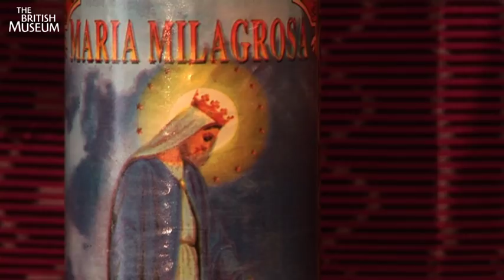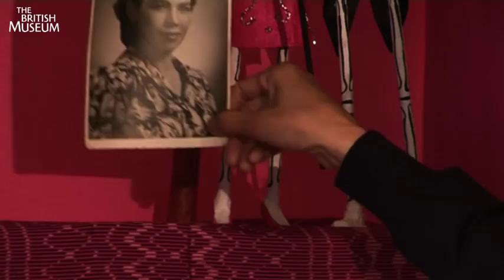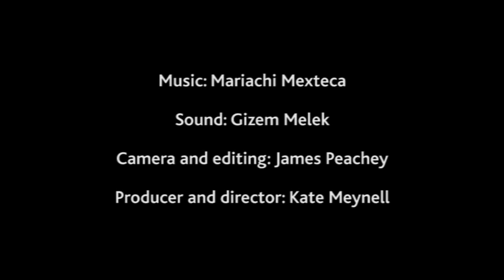Celebrating Day of the Dead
Alma Martinez explains the meaning of Day of the Dead to Mexicans and Gaby Gower shows how she decorates her altar.